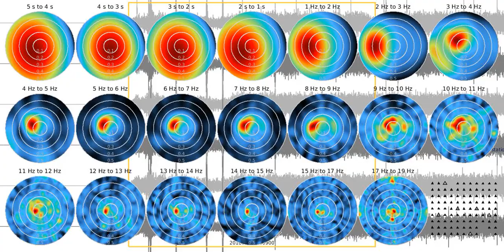SJ02 - fkm tw1080s sw 20180720